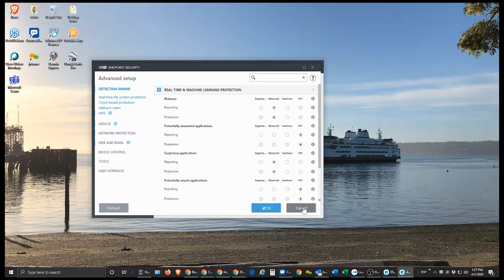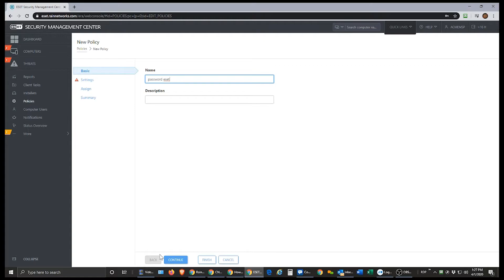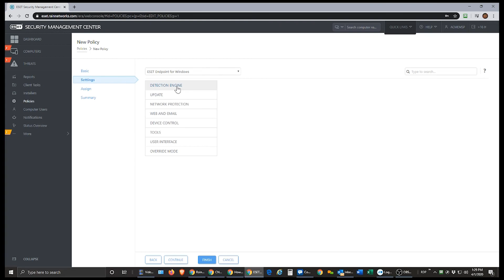How to password protect your users in ESET Security Management Center!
Today Nathan from Rain Networks walks you through how password protect your users in ESET Security Management Center! This allows IT admins to make sure only authorized users are able to make changes to their computer’s security policies and ESET settings by requiring a password to access the ESET GUI on a machine.

If you have any questions about ESET, or anything IT related, drop a comment and we’ll get back to you ASAP!